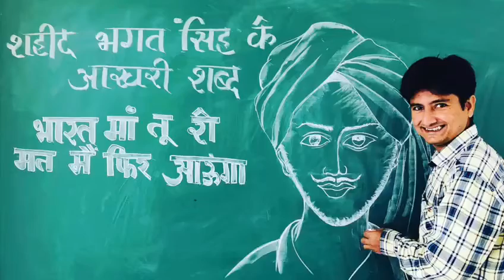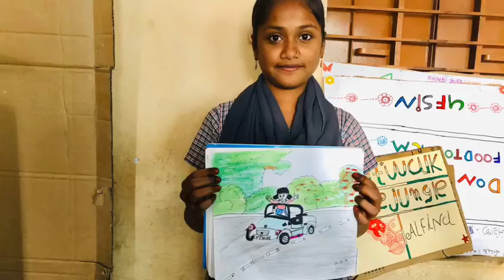Prem Patel Pravashi shikshak Kadi Taluka prathamik school no 1Students Work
Video from Prem Patel